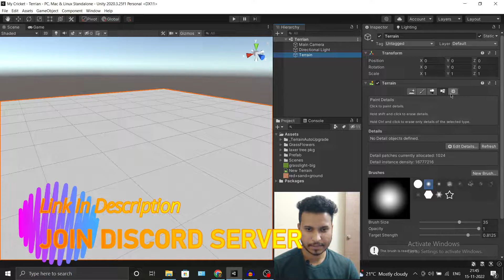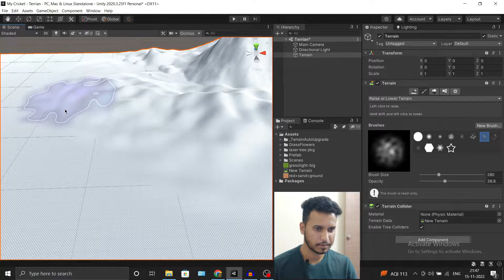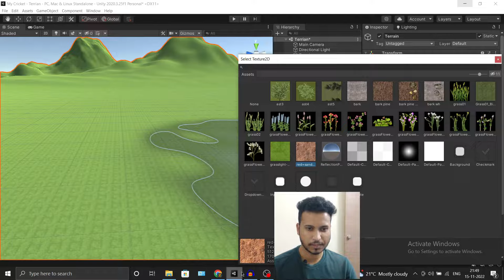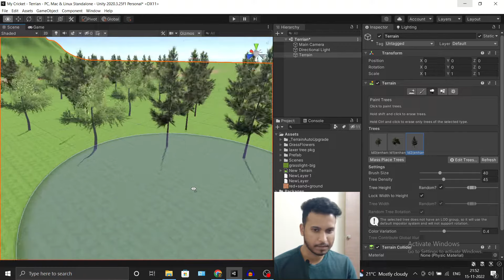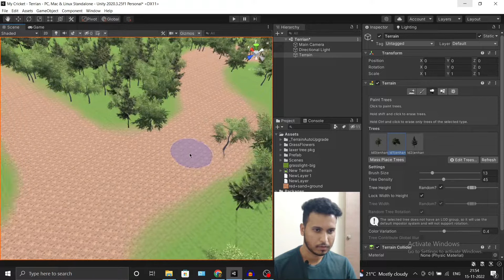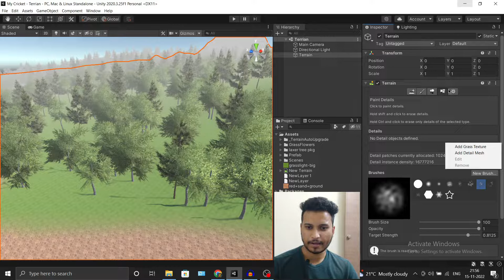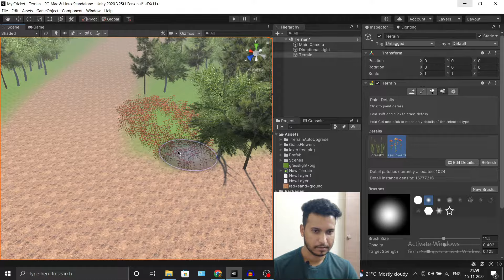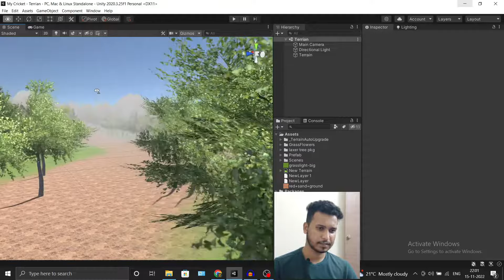How to make Terrain in Unity 3D | Unity Game Development Tutorial 2024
Are you a game developer looking to create stunning environments for your game? In this Unity game development tutorial, I will show you how to make terrain in unity3d game development. With the help of Unity's terrain tools, you can create realistic landscapes that will immerse your players in the game world.

In this unity game development tutorial, we will start by creating a new terrain and then we'll explore the various tools available to sculpt, texture and paint the terrain. You'll learn how to add trees, rocks and other objects to create a dynamic environment that is visually appealing.

Some Topics
How to make terrain in unity
How to make Terrain in Unity 3D 2023
How to make Terrain in Unity 3D
terrain in unity 3D
unity terrain system
terrain unity
terrain unity
terrain unity tutorial
terrain unity 2023
terrain in unity
how to make a terrain in unity
terrains in unity
unity terrain tutorial 2023
unity terrain tutorial beginners 2023
grass in unity
unity landscape tutorial
terrain tutorial unity
unity terrain tools
unity trees and grass
unity terrain trees
unity terrain tips
unity grass mesh
unity urp terrain
urp
terrian
Unity Tutorial 2023
Unity Tutorial

[My Games On Playstore]